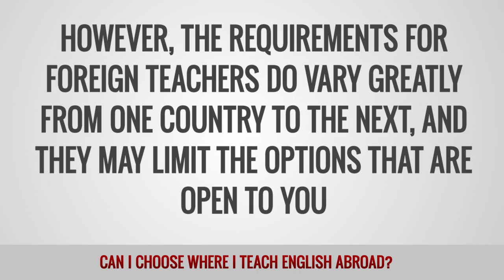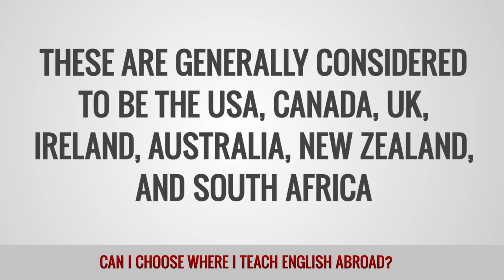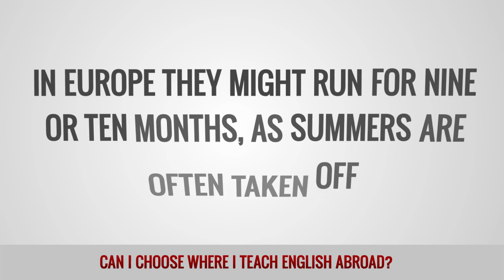ITTT FAQs - Can I choose where I teach English abroad?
One the great things about earning a TEFL/TESOL certificate and working as an English teacher is that you are able to choose to live and work almost anywhere in the world you want. With a high demand for English language teachers in many parts of the world there is bound to be somewhere perfect for you. Wherever you see yourself working, an internationally accredited TEFL/TESOL certificate makes the world your oyster.

However, the requirements for English teacher vary around the world and you should not make any final plans without thoroughly researching the requirements of your chosen destination.

Some of the most common issues you might encounter are:

In some cases employers are restricted to hiring only teachers from native English speaking countries (UK, USA, New Zealand, Australia, Ireland, Canada and South Africa).

In some countries it is a legal requirement for teachers to have a university degree.

Some countries have an upper age limit for foreign teachers, typically 55.

In the Middle East in particular some jobs are limited to men only or women only depending on the gender of the students.

Contracts can vary between 6 or 12 months. In Europe they can often be 9 or 10 months.